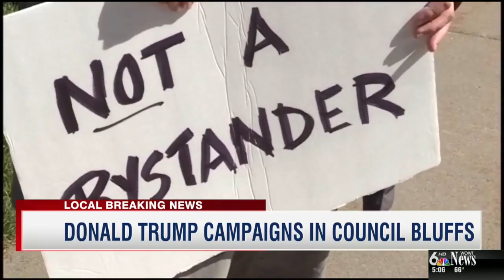Trump Protestors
While there was quite a crowd in support of Donald Trump there were a number of protestors as well.